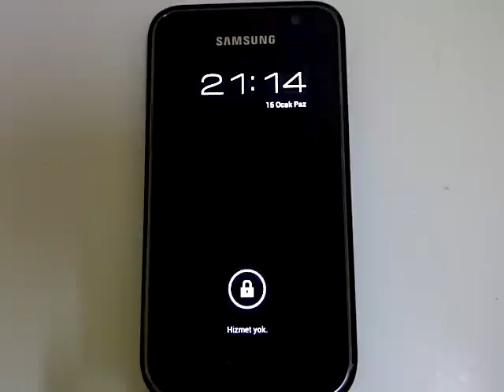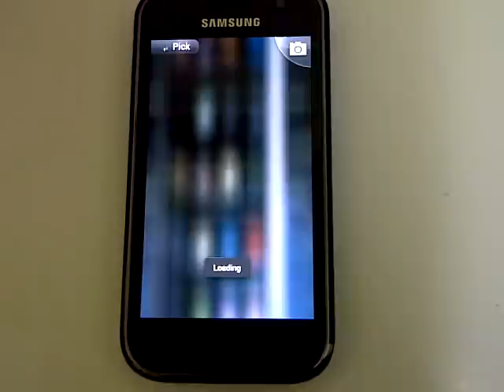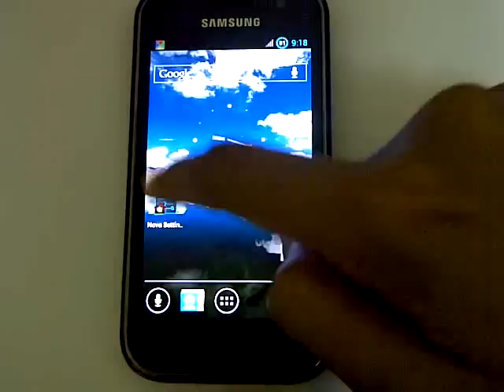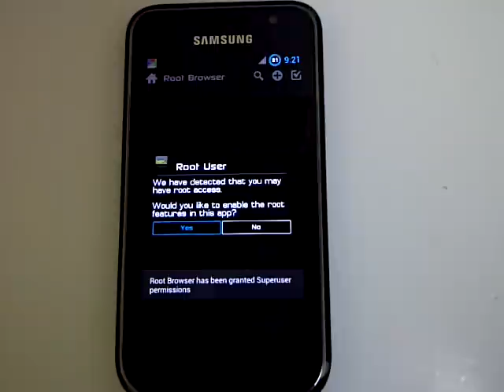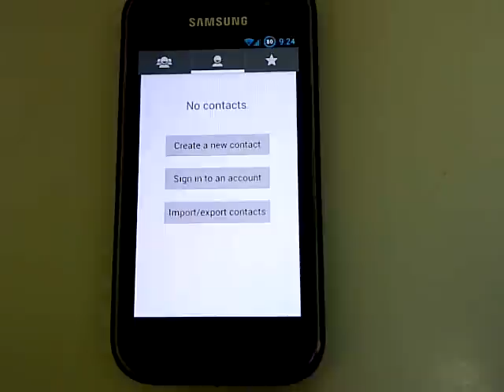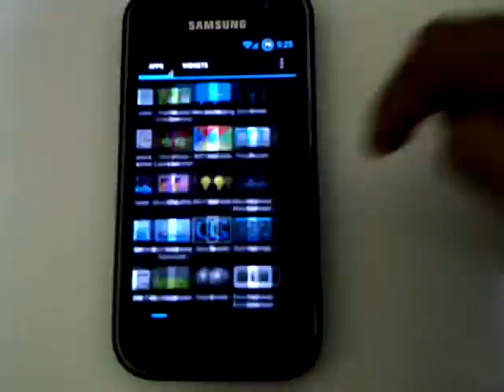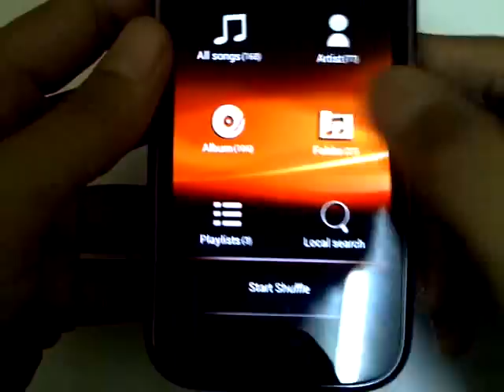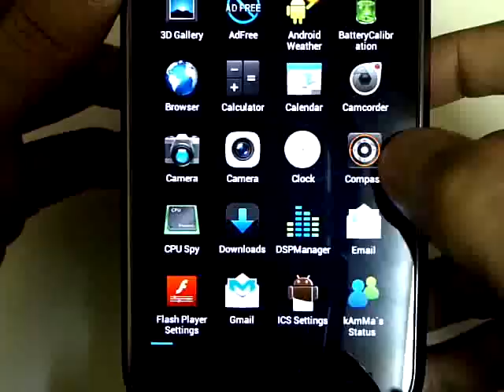Doc's Master ICS Rom - Galaxy S GT1900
Doc's Master ICS ROM
Another rom based on ICS. Not much to say. Too many ics rom already.. and I really don't know what else to comment cos they are all good enough. This one is wicked too.

*Recorded using blackberry & intended for my own purpose. Sorry not a review*